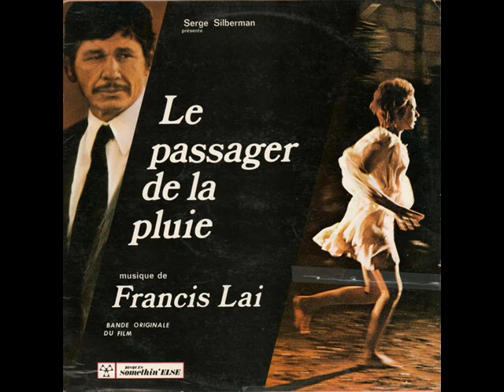🖤Francis Lai - Thème Mellie🖤